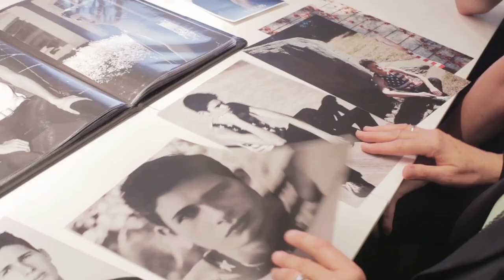Mode Elle Review: Mode Elle Model & Talent Agency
Mode Elle specializes in scouting, developing, training, managing and producing local models and actors in preparation for national & international placements working in the fields of print, fashion shows, commercials, television & film.

Not just for models and actors - develop a new image, self-confidence and a new YOU! Mode Elle excels in imaging & building self-esteem through our confidence building programs. Project personal excellence and develop both inner & external life skills no matter what your future goals or career objectives may be!